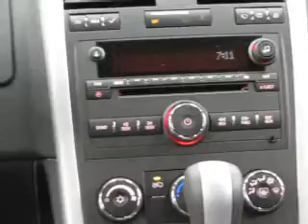2008 Pontiac Torrent FWD G11-78A Carbon Metallic Joyce Buick GMC Mansfield Ohio Choice.wmv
For more info to purchase this vehicle or call Lisa Miller at (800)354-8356 or stop in at 1400 Park Ave. West Mansfield, OH 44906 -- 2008 Pontiac Torrent FWD G11-78A